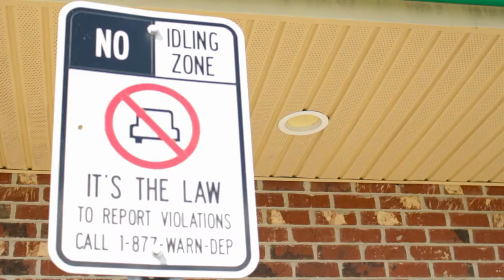Kevlexicon, Mohjay, & Kaneaveli - Good Vibe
Dedicated to Skobo Fugee for always bringing the good vibe.

...shoutout to Mohjay, MohMieke, na Baby Jazz for the beat and video collaboration. MohJamii Glad to share the good vibes again.

mistari / lyrics:

Intro:

yeh, word to mohjay
kaneaveli, NjHipHop, Kevlexicon…yeh

Hook:

Kevlexicon: Sunshine, Good Vibe, Good Life, Good Times,
Kaneaveli: Sunshine, Good Vibe, Good Life, Good Times,

Vas 1, Kevlexicon:

Smooth like a lotion or the ocean, sippin this love potion,
In love with my grind,
Chill, leave it behind – like Serena,
Fresh,
Got it out the cleaners,
Yeh,
It’s bars like “Safi”, thinkin back to Mombasa,
Sippin mnazi with my rastas,
Hit her with this tusker,
Didn’t know she had a kid, now am a motherfucker, yeh

 Vas 2, Kaneaveli:

I be that fly guy, take yoh bitch real quick,
I be that fly guy, take yoh bitch, if u talk shit
I’ll let the Seal spit, yoh, this trill shit,
Booth Game General, Better-
Better handle your schwave,
We in the last days,
You can’t surpass Dave,
Infinite ways to die,
Choose one,
Ay-
I said choose one,
Watch your crew run when my crew dump,
I ain’t Professor Klump, nigga,
U just a punk,
U ain’t my kryptonite,
Bitch, u gon get this dick tonite

Outro:

Yeh, here with Kaneavelli, we be doin nothin but them good times, bringin you that Good Times, spittin with the hood rhymes, yoh, …chillin in the village